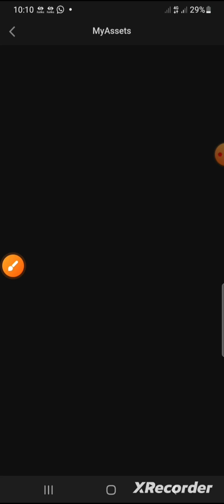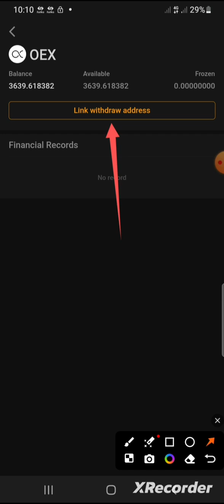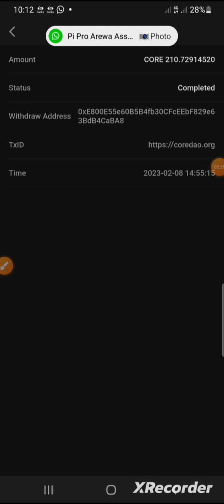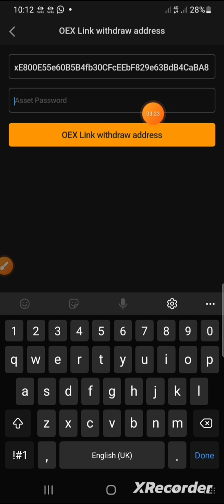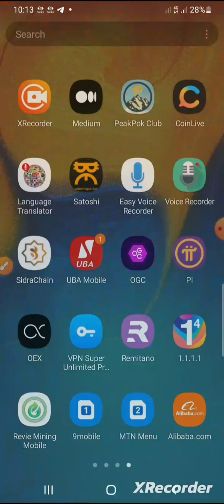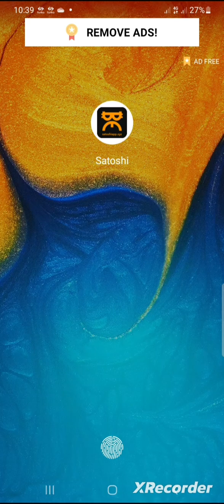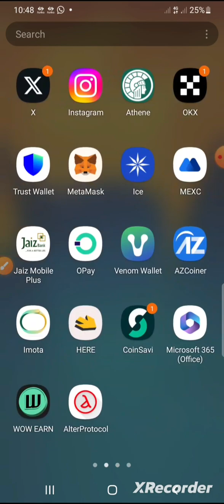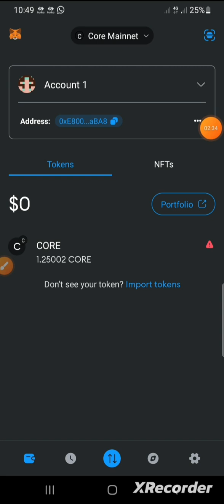Yadda Ake Withdrawal Din OPENEX ( OEX ) Na Cikin Satoshi App. Cikin Sauki